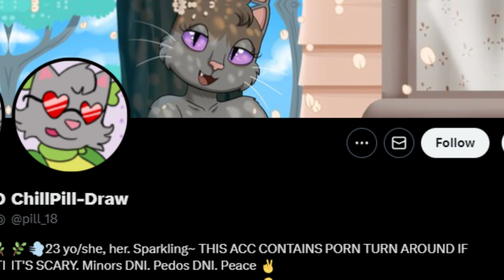The amazing digital circus "need to get rid of these clothes" Comic Dub 16+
need to get rid of these clothes

➽Follow the artist:
➽Video edited and voised by: Nyni
comic dub,worth it,meme,voice acting,comic,twitter comic,funny comics, digitalcircus,pomni,jax,tadc,TADC